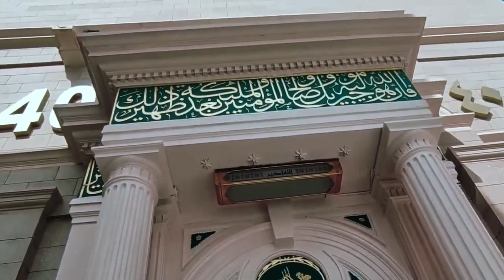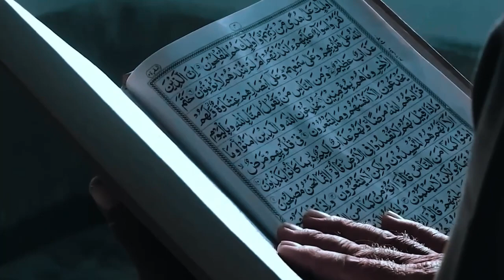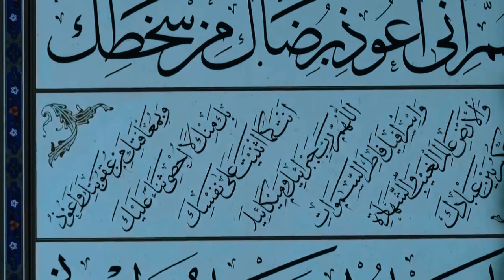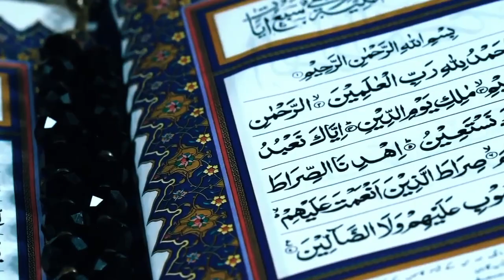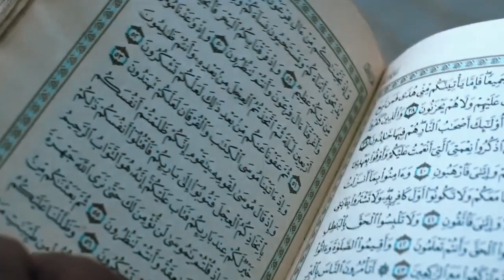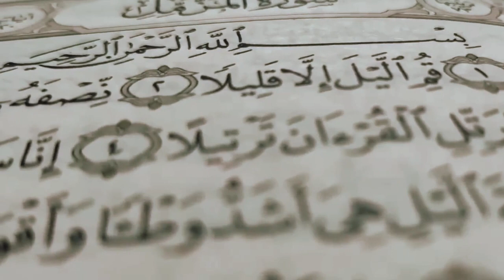Quran Chapter 5 - English Translation Only - Surah Al-Ma'idah English Translation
Listen Full Quran Recitation Para 1-30 by Mishary Rashid Alafsay

Part 1

Part 2

Part 3

Watch Complete Quran Recitation by As Sudais Sheikh

JazakAllah Khair
Chapter 5 of the Quran is known as "Surah Al-Ma'idah," which translates to "The Table Spread" or "The Feast." This chapter is the fifth chapter of the Quran and consists of 120 verses (ayat). Surah Al-Ma'idah covers various aspects of Islamic teachings, including dietary laws, legal matters, and guidance on ethical conduct.

The chapter begins with the mention of the covenant that Allah made with the Children of Israel and highlights the importance of fulfilling promises and obligations. It then addresses issues related to food and dietary restrictions for Muslims, emphasizing the permissibility of certain types of food and the prohibition of others.

Surah Al-Ma'idah also provides guidance on matters such as justice, punishment for crimes, and the consequences of violating divine laws. It stresses the importance of obeying Allah and His Messenger, as well as following the guidance laid out in the Quran. .

Note:

We are making such material available in an effort to advance understanding of environmental, political, human rights, economic, scientific, and social justice issues, etc. We believe this constitutes a "fair use" of any such copyrighted material as provided for in section 107 of the US Copyright Law.

The content is for educational and commentary purposes only.
The video is non-profit and transformative in nature.
Only small portions of the original content are used.
The use of the material does not compete with the original work.